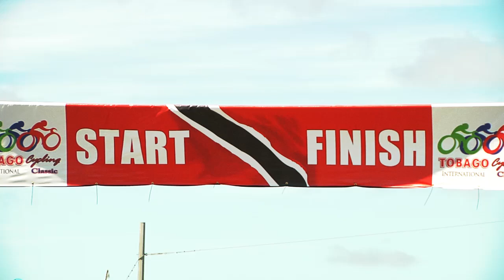2014 Sneak Peek - Tobago International Cycling Classic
In about 2 weeks the 2014 Tobago International Cycling Classic will air on ESPN International. Here's a sneak peek at the opener...